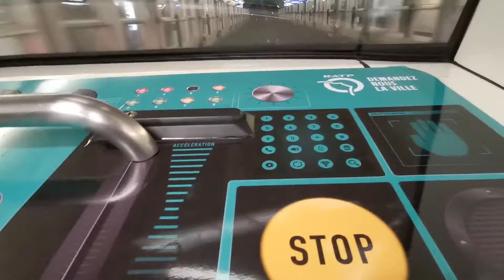I always wanted to support the local art market -interview with Pierre Courtin in Artmarket Budapest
In this interview Pierre Courtin explains how and why did he opened a gallery in Sarajevo. Right after the war there were no galleries in Sarajevo, and Pierre used his relations and started to know a little about Bosnia. He met a lot of young artists and opened Gallery 10 m3. Later he added a new space and the name changed to Duplex 100 m3.
Later he started to collect in a different way, he didnt bought any artwork just accepted some donation from artists. It started in the university where he exchanged some graphics with other artists. There was an exhibition about the collection in the National Gallery of Bosnia.
Paris-Budapest-metro is an interview serie about artists, curators and creative people. In the last 3 years I made more than 100 interviews in 12 countries. If you like to see more please visit our homepage: